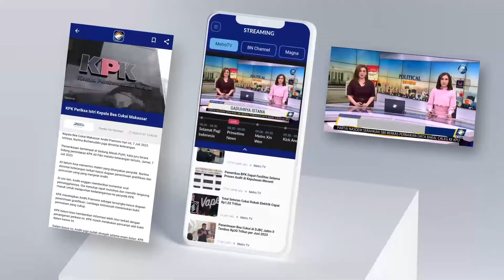Gemuruh Erupsi Gunung Ibu Bikin Warga Khawatir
MetroTV,  Gunung Ibu di Kabupaten Halmahera Barat, Maluku Utara terus meletus hingga hari ini. Jum'at 31 Mei 2024, Terjadi lagi erupsi sebanyak dua kali dengan menghembuskan abu vulkanik setinggi delapan ratus meter diatas permukaan puncak gunung.

Erupsi ini terjadi pada pukul 07.22 dan pukul 08.46 waktu indonesia timur pagi tadi, teramati kolom abu mengarah ke barat namun tidak sampai ke permukiman warga.

Meski demikian, warga yang telah tinggal di tenda pengungsian selama berminggu-minggu mengaku khawatir lantaran aktivitas gununapi ibu terus menghembuskan material abu Vulkanik.

Terhitung sejak diperpanjang tanggap darurat pada 30 Mei hingga 13 Juni mendatang, Gunungapi Ibu telah erupsi sebanyak 4 kali berturut-turut dengan ketinggian kolom abu 600 meter hingga hari ini 800 meter diatas permukaan puncak Gunung.

Sementara itu, Pos Pengamatan Gunung Api Ibu, memastikan saat ini aktivitas kegempaan vulkanik gunung ibu masih terekam dalam alat seismogram, dimana potensi terjadinya erupsi kedepan sangat tinggi.